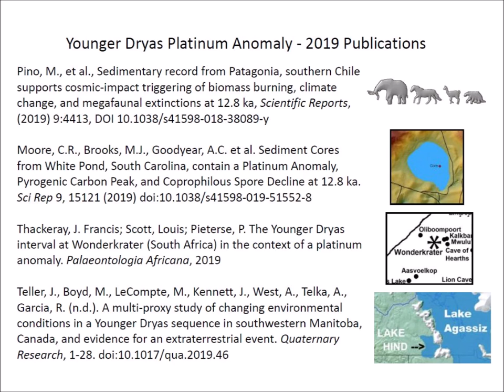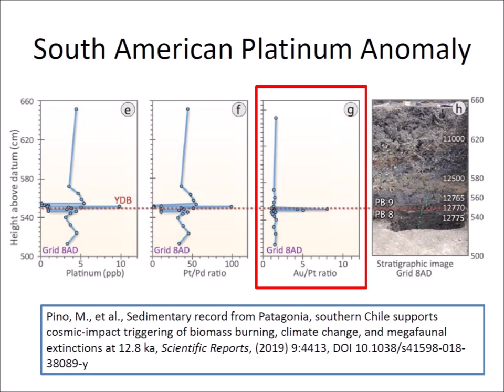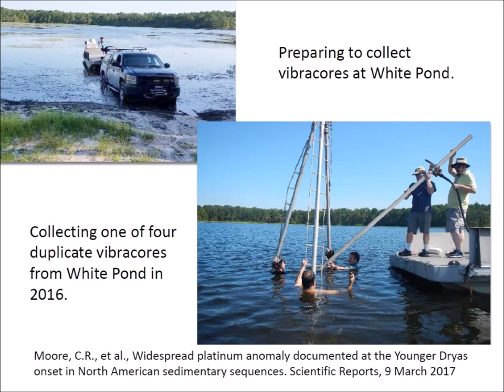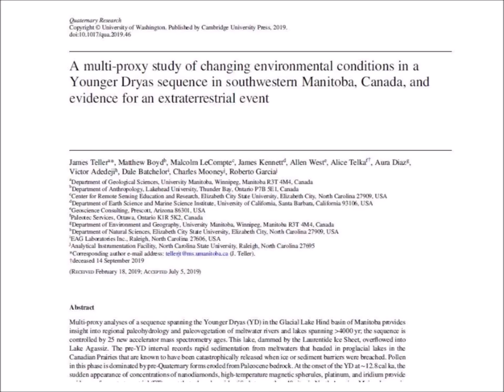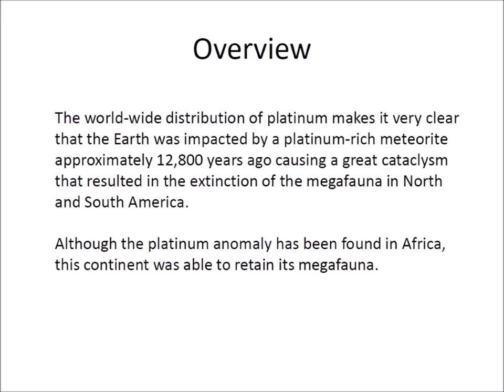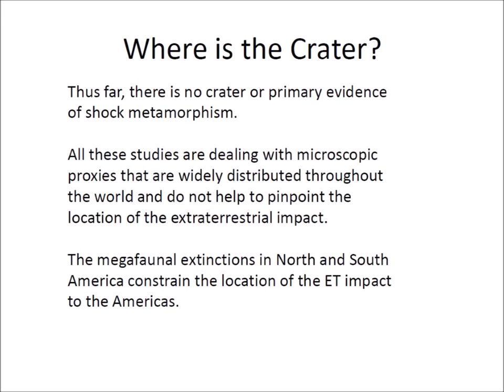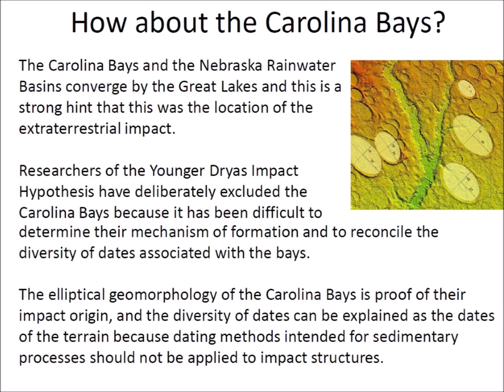Younger Dryas in Africa, etcetera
The year 2019 has been a very prolific year for publications about the Younger Dryas Impact Hypothesis. This video summarizes the results of four publications and offers some perspective.